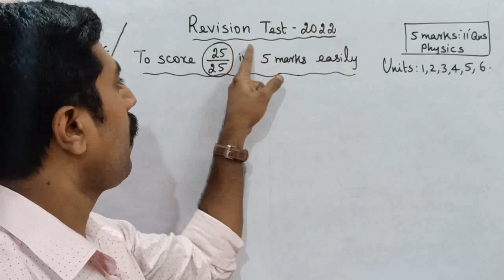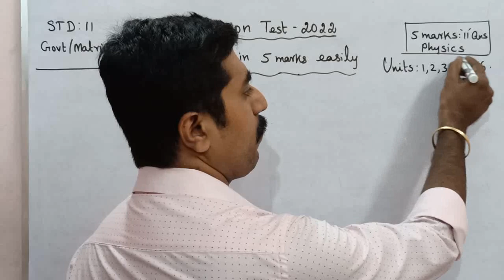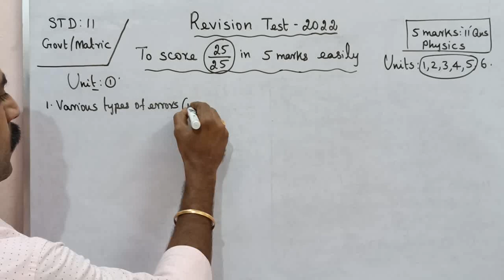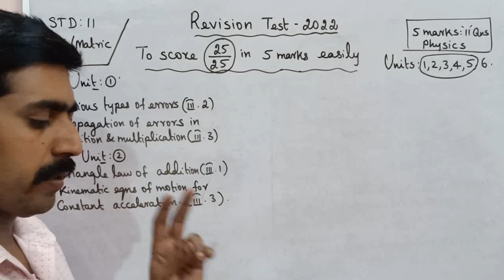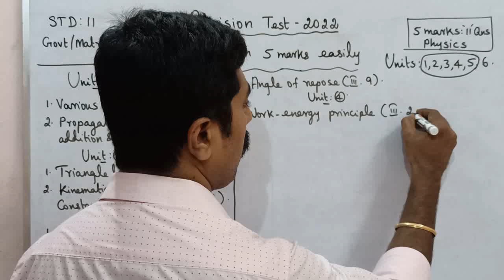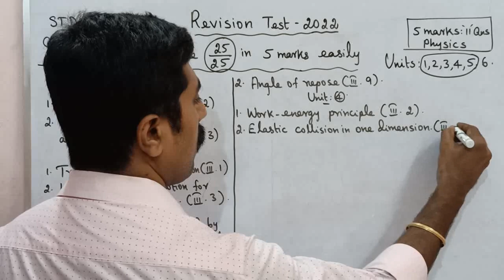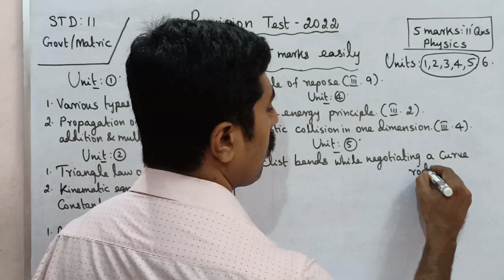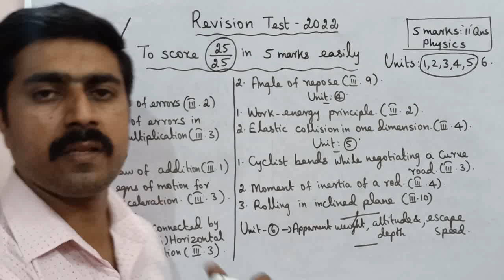To score 25/25 marks🎉 in 5 marks easily|Revision Test|11 Physics|Units 1 to 6|sky physics